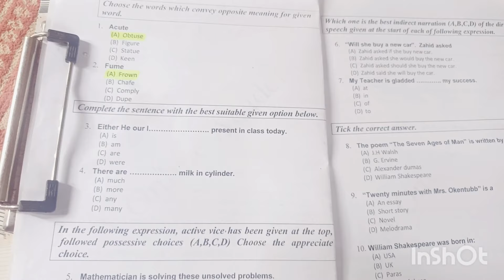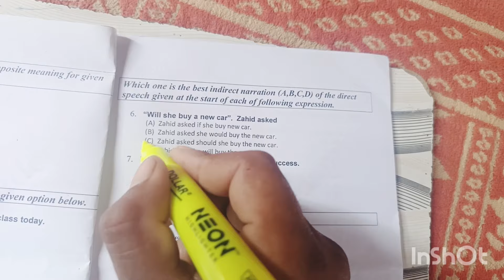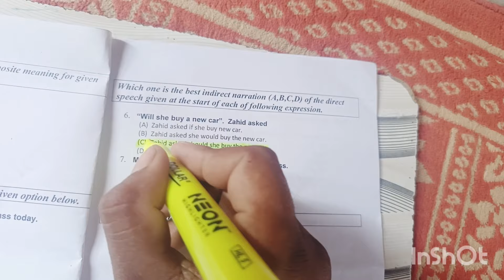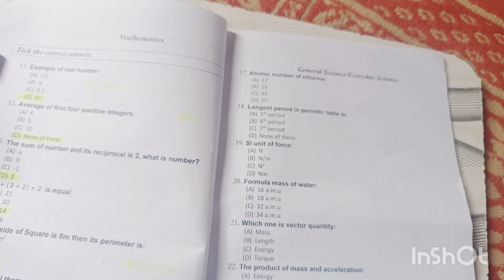shah abdul latif university khairpur entry test 2024